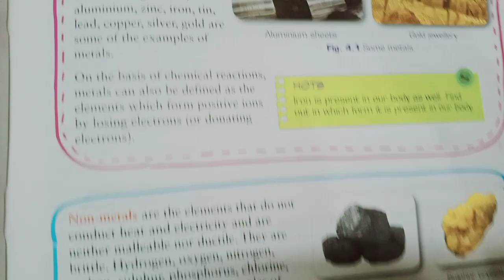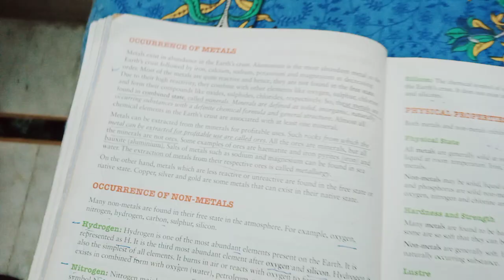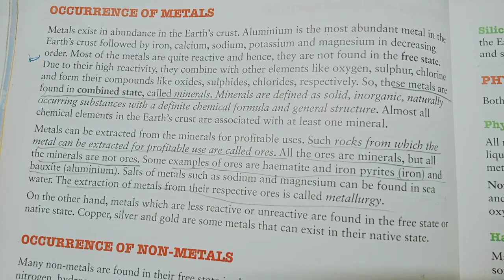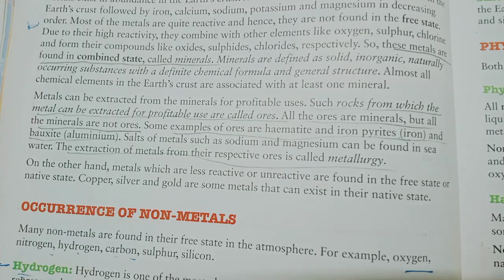ch 4 metals and non metals { part 2 } 💎⚗️🌡️